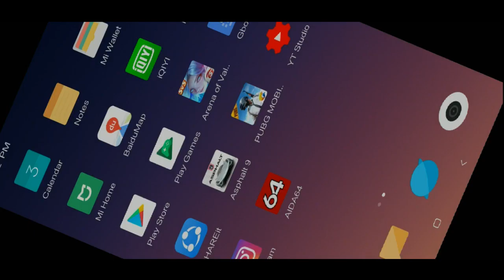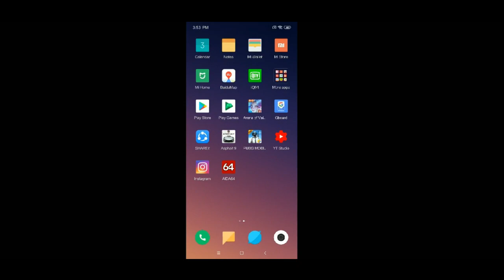Gaming Test Redmi Note 7 Playing PUBG Mobile ! Setting Rata Kanan !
Ini adalah salah satu game yang admin coba dalam video gaming test sebelumnya di channel FlashGadget, didalam video ini bisa sobat liat bahwa admin beneran main selama 30 menit lebih dan hasilnya bisa sobat liat sendiri.